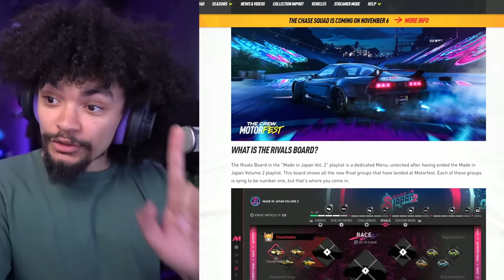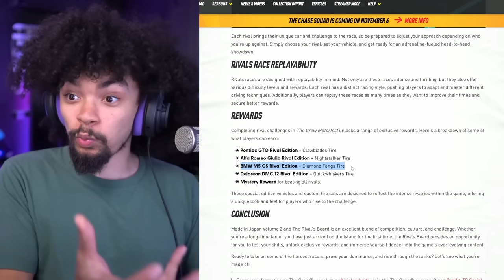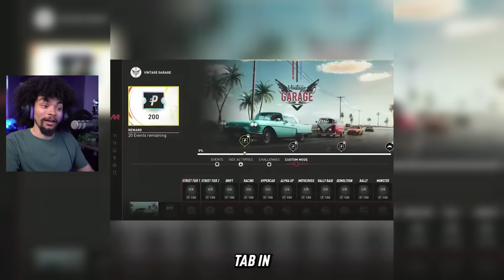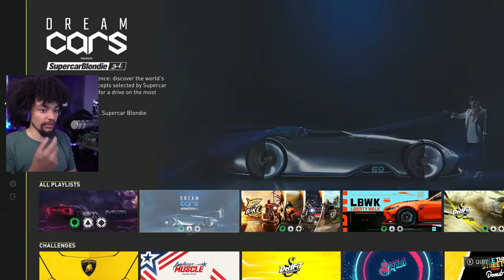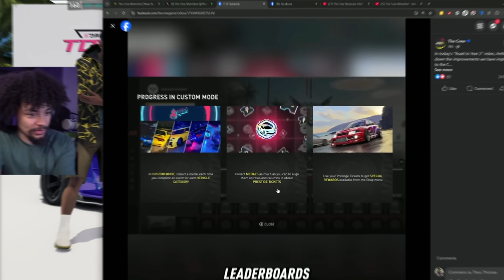This Changes EVERYTHING in The Crew Motorfest Island Update!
Enter to win a Samsung Galaxy Tab S10 Ultra in Asphalt Legends Unite! ad - Terms apply Promoter: Livewire UK Ltd

The Crew Motorfest may be changing forever with its new event system and removal of... well permanent fomo!